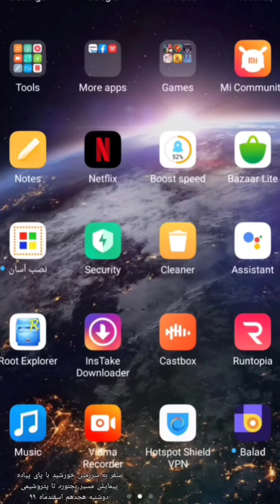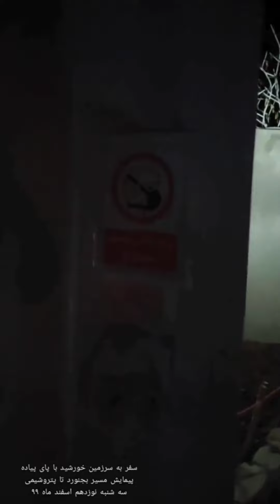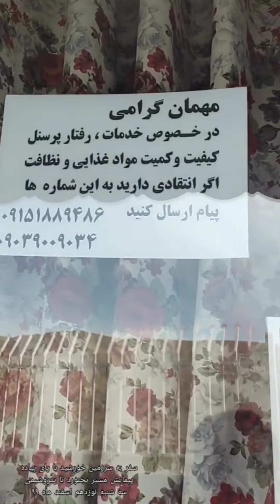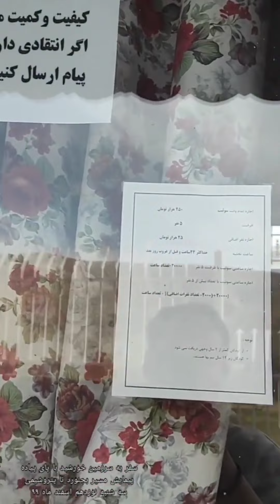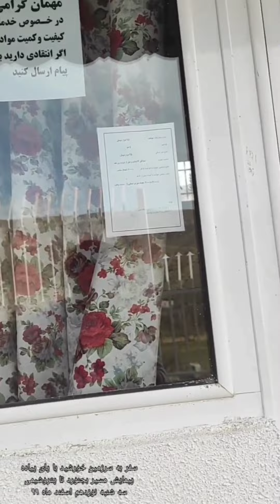آخرین خبر از علیرضا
سلام دوستان
با ارزوی سلامتی وشادی برای شما چون خیلی تو کامنتها سواله در مورد علیرضا،باید عرض کنم پیگیر کارهاش هستیم. به امید خدا تو همین شهریور ماه،علیرضا برمیگرده.دوره ای هست که باید سپری کنه و وقتی برگرده مفصل باهاتون درمورد مشکلاتی که پیش امده حرف میزنه.
من دیروز باهاش تلفنی حرف زدم
فقط خواست سلام برسونه بهتون وتشکر کنه بابت تمام پیگیری ها ونگرانی هاتون.
لطفا تا دوباره برگرده پیشمون هوای چنلش رو داشته باشین و با کامنت ولایک وسابسکرایب جلوی افت پیش از این چنل رو بگیرین.